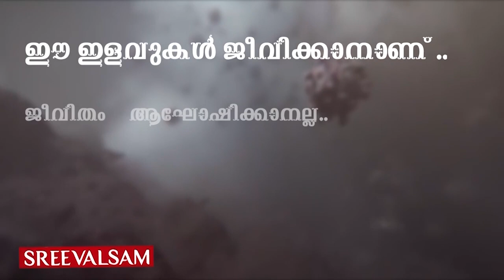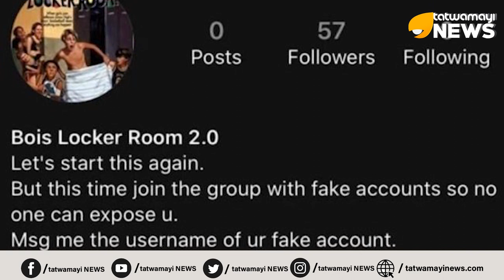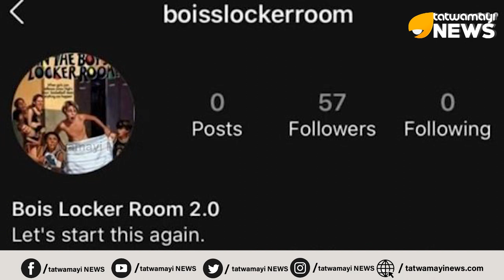ഇന്‍സ്റ്റാഗ്രാം ഗ്രൂപ്പിലെ കൗമാര മനോവ്യാപാരങ്ങള്‍...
ഇന്‍സ്റ്റാഗ്രാം ഗ്രൂപ്പിലെ കൗമാര മനോവ്യാപാരങ്ങള്‍... ദില്ലിയിലെ ചില മുന്തിയ സ്കൂളുകളില്‍ പഠിക്കുന്ന കൗമാരക്കാരായ വിദ്യാര്‍ത്ഥികള്‍ ഇന്‍സ്റ്റാഗ്രാമിലൂടെ നടത്തുന്ന ചില കൈവിട്ട കളികളുടെ വിവരങ്ങള്‍ പുറത്ത്...